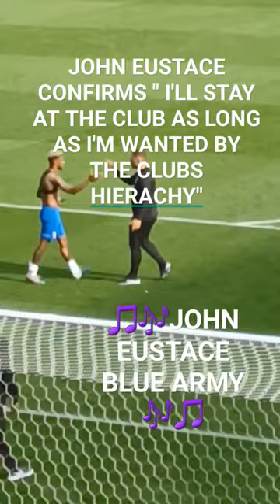Eustace confirms his stance on going to Rangers! HARD CORE AWAY FANS WANT YOU TO STAY JOHN! KRO SOTV